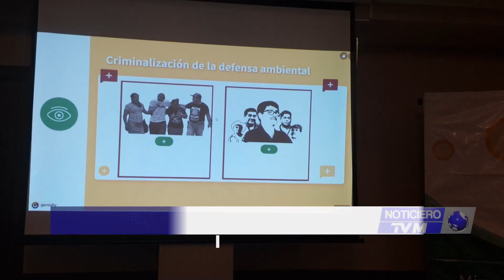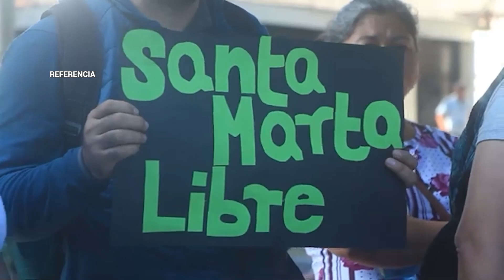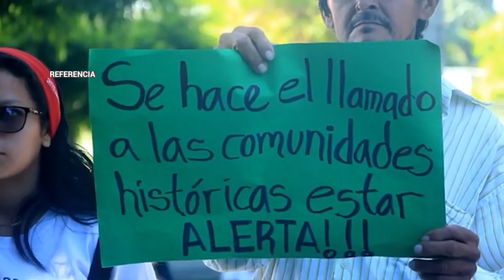Organizaciones presentaron un informe sobre procesos judiciales en contra de Líderes comunitarios.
Organizaciones presentaron un informe sobre procesos judiciales en contra de Líderes comunitarios, capturas que consideran injustas y no apegadas a la ley.